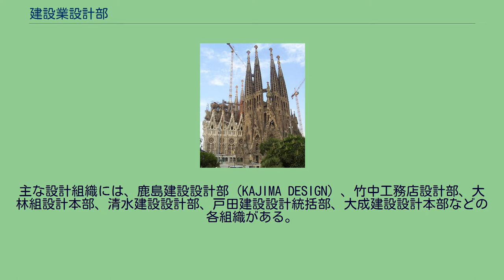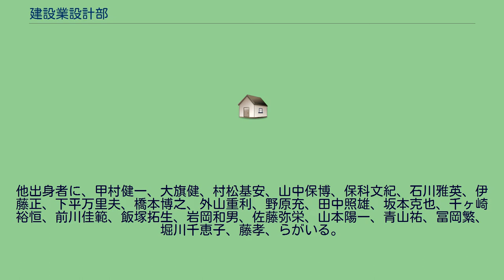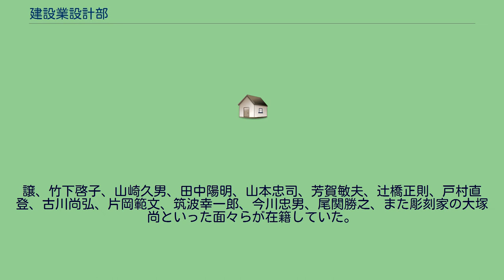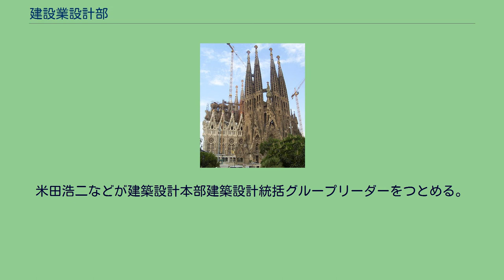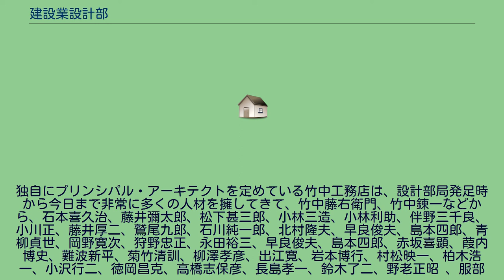建設業設計部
建設業設計部（けんせつぎょうせっけいぶ、Construction Design Division）とは、日本の建設業のうちゼネコン・施工会社に属する設計組織で、ゼネコン設計部とも呼ばれる。
主な設計組織には、鹿島建設設計部（KAJIMA DESIGN）、竹中工務店設計部、大林組設計本部、清水建設設計部、戸田建設設計統括部、大成建設設計本部などの各組織がある。
建設業設計部の設計業務は建設業法において行なわれる。
諸外国では営利企業に雇われない独立した建築家が建築の設計を行うこととしている。
他方、日本において現行の建築士法では、ゼネコンは設計組織という形式で、一級建築士を社員として雇用し、建築士事務所として登録すれば（Office of Architects）、建物の設計実務を可能にしている。
「建設業設計部」は、1961年11月号から1962年5月号までに雑誌「新建築」に連載された「ルポルタージュ・設計組織を探る」で、建築史家の村松貞次郎（当時東京大学生産技術研究所助教授）によって詳しく取り上げられる。
村松はその際に、明日をになう建築家として紹介し、彼らこそ明日の建築界のチャンピオンであるというタイトルの論考で発表する。
これによって建築界では論争がおこる。
村松はさらに、設計・施工一貫を推す と主張し、建設会社の設計部が設計するだけでなく、同じ会社の工事部局が建設施工を担当する設計と施工の一貫手段の方が、近代的で良いという見解を示している。
関連団体として、社団法人 建築業協会（BCS）が1975年から設計部会（当時は建築設計部会）を設置。
各社設計部門責任者を構成員に、活動を展開している。
日本では長らく建築設計は施工者である大工棟梁が自身の仕事の一部として行なっていたが、清水満之助店（清水組）支配人の原林之助は「1式請負こそわが国の建設業の進むべき道」と学会で講演する程熱心に設計施工一貫体制を確立させようと、1886年（明治19年）に、辰野金吾の推挙で当時造家学会理事であった工科大学卒業生の坂本復経を「工部監督」として入社させる。
その後肩書きは技師長とされていて、技師長設計という建築設計が開始されている。
この職からその後製図場という組織に変化し、現在の設計部へと発展した。
その後中村達太郎を嘱託に加え、渡辺譲や佐藤功一、岡田信一郎、波江悌夫、西村好時、近藤芳美、清水釘吉、柴田拓二、小笹徳蔵、田辺淳吉から八木憲一、大田利彦、桜井博、堀越三郎、横山虎雄、松田軍平、村松基安、富本憲吉 らが次々と入社。
佐野利器まで副社長として迎え入れた。
その後も小林隆徳、矢田茂、川人洋志などが入社し、秋元和雄は在職中に日本建築学会建築会館の建築設計競技で当選するに至る。
坪井善勝も技術顧問を務めた。
1887年（明治20年）おもに財界有力者に軍部が働きかけて出資させて設立させた会社である日本土木会社の場合は、のちに大蔵土木から大成建設へと発展するが、当初から大学卒工学士を23名採用。
あの辰野金吾も食指を動かしたとされる。
この会社は国が発注する工事を、設計こみでの請負が当初から発注後一切の委任で行う予定であったが、会計法の制定によって思惑通りには事は運ばなかった。
このため新家孝正は会社解散後独立、逓信省から武豊英一を迎え入れ、その後も清水一や吉家光夫、大熊喜英、また土浦亀城や伊藤喜三郎、渡辺浩一郎なども在籍し、その後も本間嘉平、高原弘造、鳥居菊助、田中豊輔、中浜西次郎、船越徹哉、茶谷正洋、桜井省吾、岩下秀男、加倉井昭夫、徳川宜子、松崎正寿、前田紀貞、らが入社する。
戸田建設は創業者の戸田利兵衛が、久野節を戦後相談役に招いているが、戸田順之助から、戸田建設設計統轄部には現在、成瀬嘉一をはじめ、現在個人事務所を主宰する者でかつては隈研吾、近藤泰夫、中村晃、田井勝馬、川嶋玄、平井正之、堀祐吉、など、また近藤一郎や日建設計の岩崎克也など、さらには部署は別であるが大西敏...